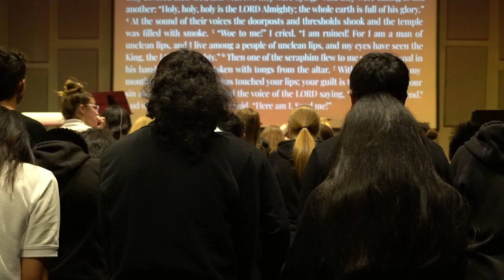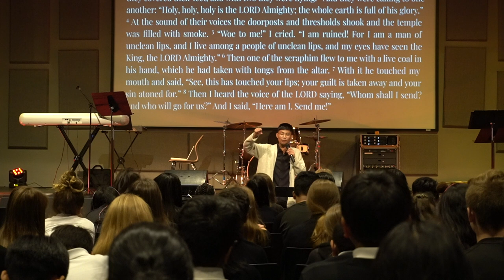Chapel, Volleyball, Bible Study